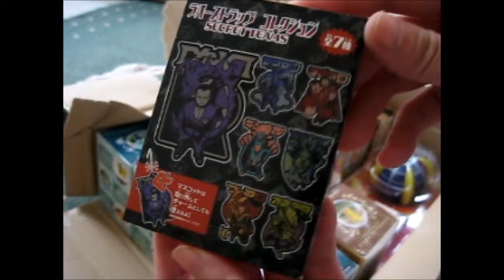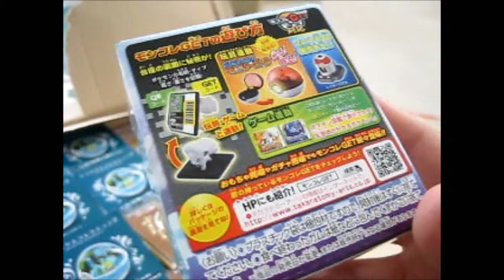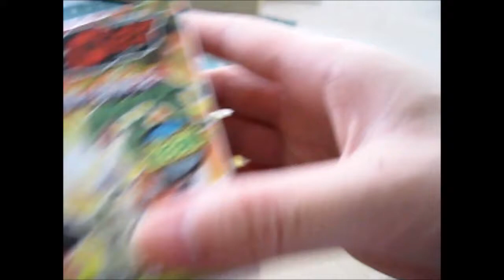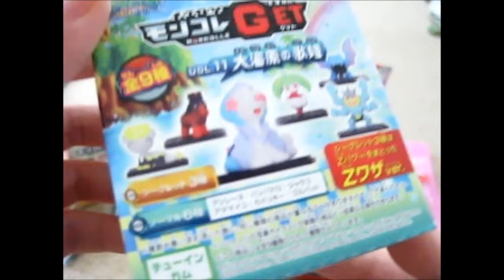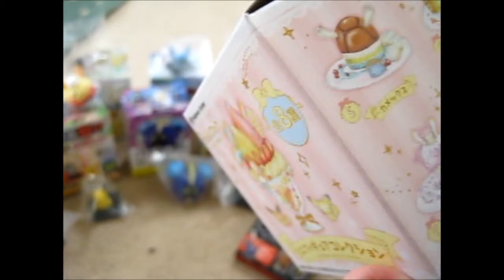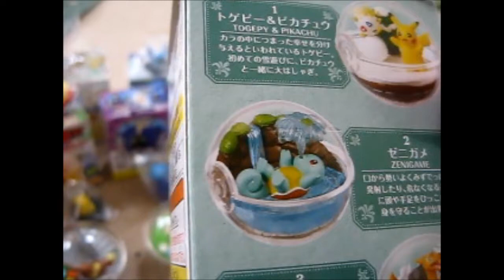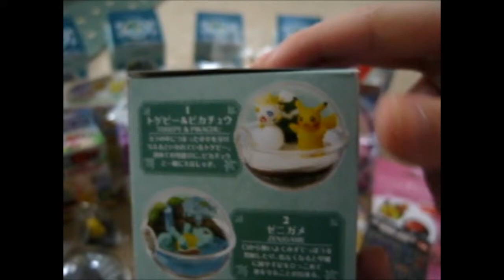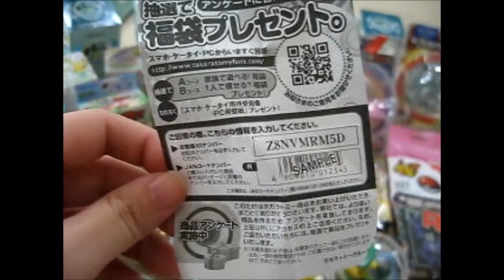BIG PokéHaul from Pokemon_John! [Instagram]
Opening of: BIG PokéHaul  from Pokemon_John! [Instagram]